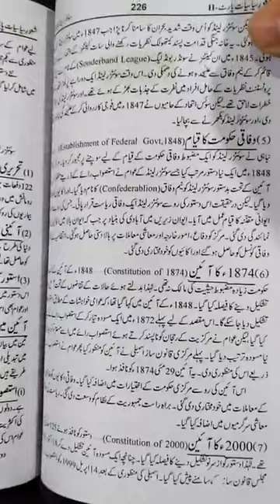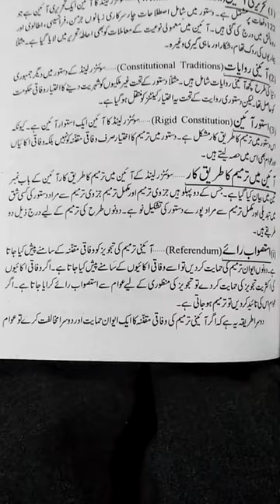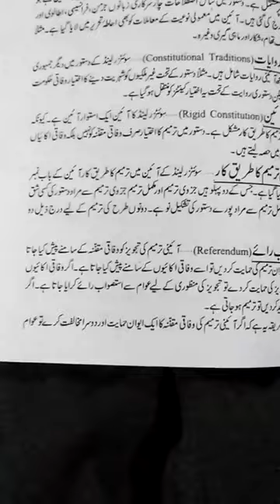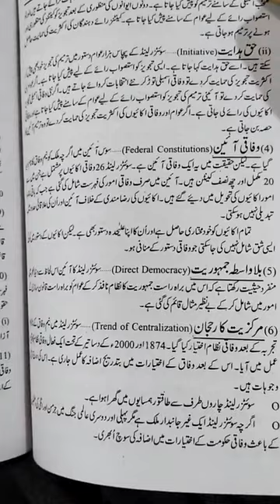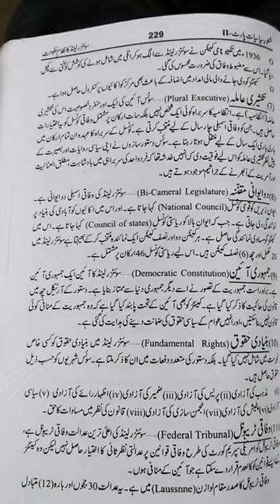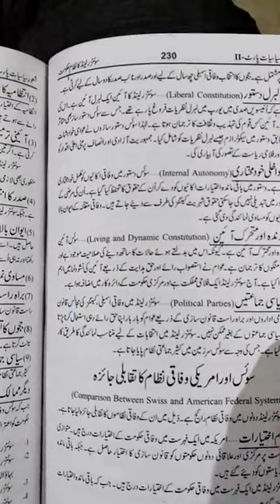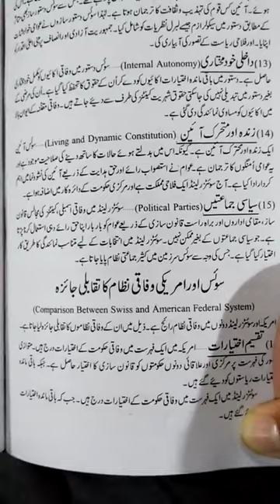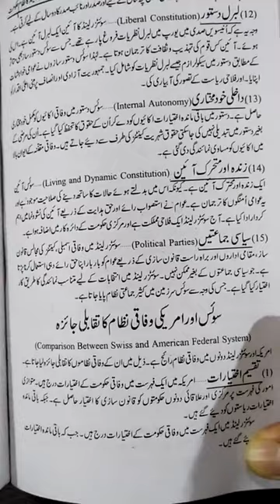Constitution of Switzerland (4th year)